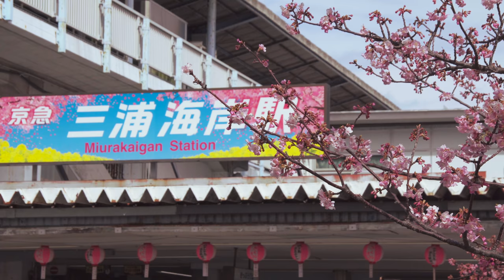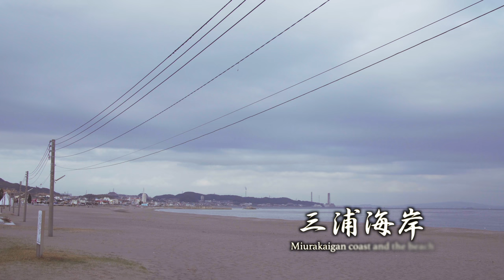Ocean and spring breeze 三浦海岸 河津桜と海 α6500 4K S-log3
Taken by Alpha6500 and SAL18250 lens.
Mount adaptor is LA-EA3.
Miurakaigan coast area is famous for Kawazuzakura cherry trees and their beautiful blossom in Kanto area.
I could not see the state of full blossom, they did not fully bloom
but the atmosphere in Miurakaigan is very nice and staying there
is so comfortable.
If you can go there in this weak, you can see the state of full
blooming of Kawazuzakura cherry trees.

BGM
Woods of elevated coral reef
obscure sentence
YsⅧ Larimosa of DANA original Soundtrack